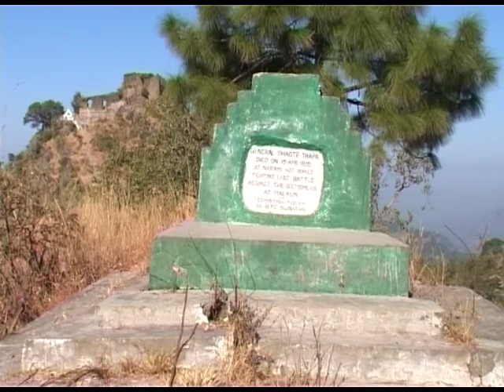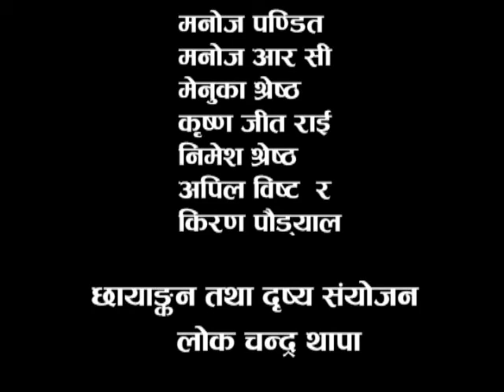Malaun fort(Deuthal)2 - Lok chandra Thapa